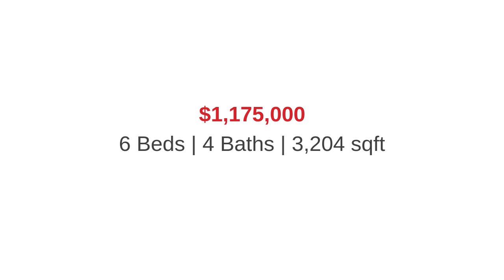#123 27019 TWP ROAD 514 Rural Parkland County, AB T7Y 1G6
James Statt - MaxWell Devonshire Realty
6 beds 4 baths